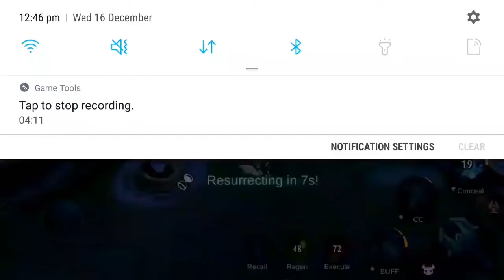អកកេះ អកកាដង់ កំដរភ្ញៀវ Orkes Orkdong Nonstop Song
ជម្រាបម្ចាស់បទចម្រៀងនិងអ្នកពាក់ព័ន្ធអាចស្នើសុំលុបវិឌីអូរបស់ខ្លួនប្រសិនបើមិនពេញចិត្ត ឬ អាចស្នើសុំជួយផ្សព្វផ្សាយក៏បាន សូមអរគុណ,,,